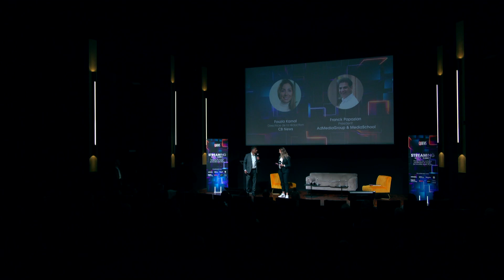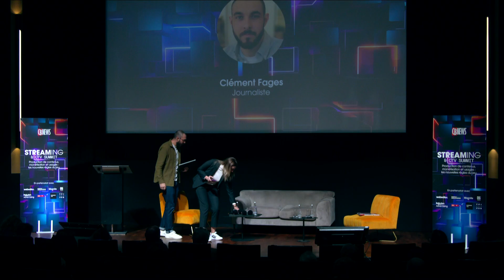Streaming&CTV Summit 2024 - Introduction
La 1ère édition du Streaming & CTV Summit s'est déroulé le 14 novembre dernier à l'Elysées-Montmartre.
Introduction avec Franck Papazian et Fouzia Kamal.